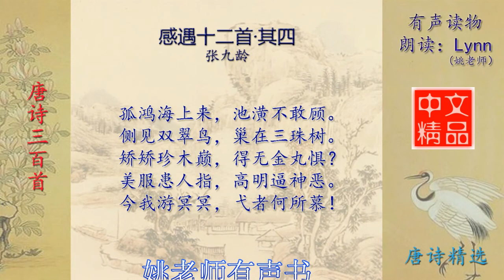感遇十二首·其四 孤鸿海上来 张九龄 唐诗三百首配乐诵读与释义 有声书